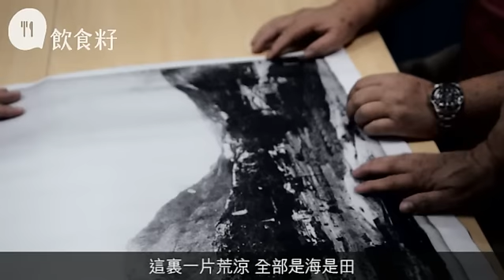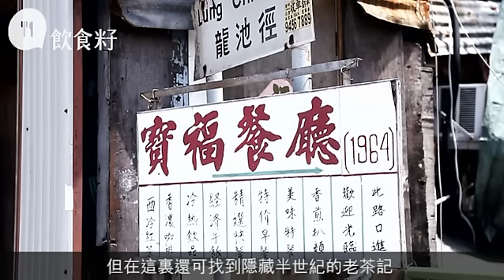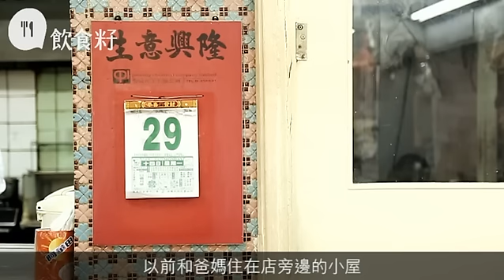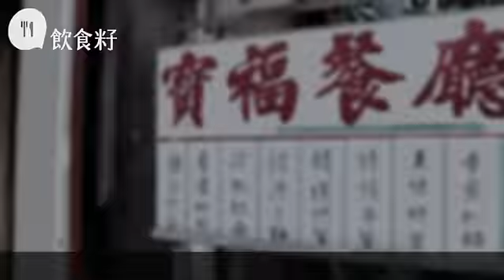牛池灣原名牛屎灣 尋半世紀隱世茶記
牛池灣鄉的故事，早在明末清初已開始。當年這裏只是沿海農耕地，近至坪頂、坪石、彩虹，遠至清水灣道德望學校也歸旗下，而第一家搬來的就姓杜，「牛池灣以前叫牛屎灣，家家戶戶也耕田養牛，牛多牛屎自然多。後來說牛屎灣難聽，就改做牛池灣。」